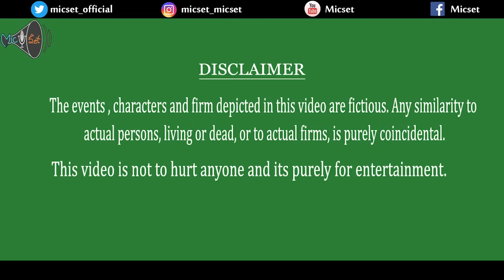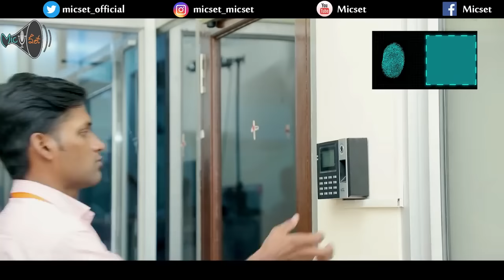Office Sothanaigal | Micset Sriram comedy in tamil | Micset sothanaigal fanmade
Youtube Tools:

Best Camera

Camera 2

Boya Microphone

Another mic

Light setup

This Video is for only entertainment purpose

Love you lot...